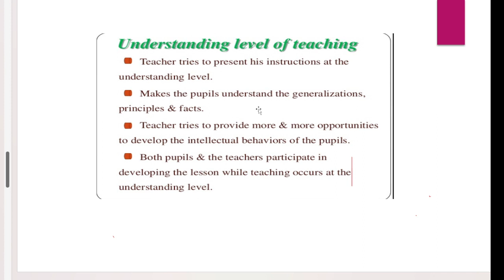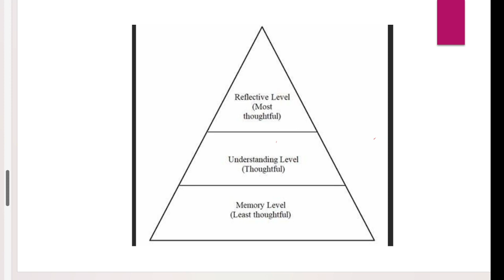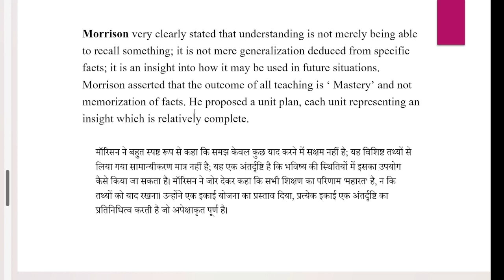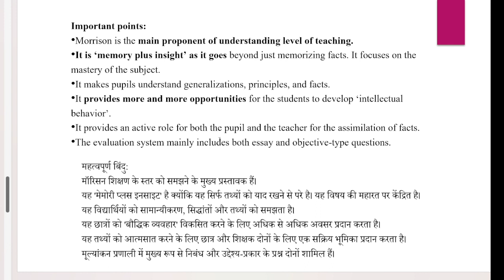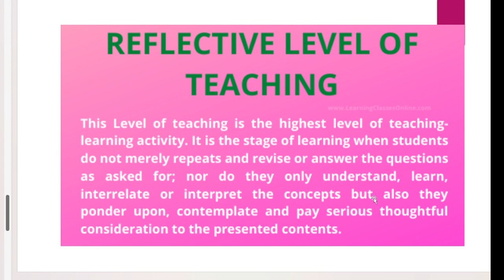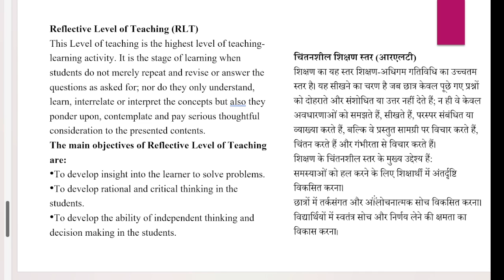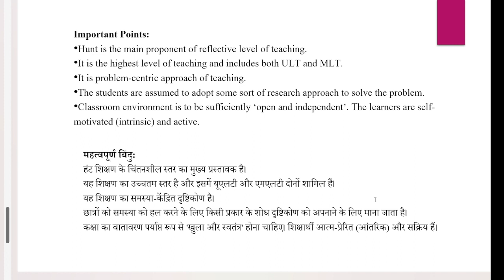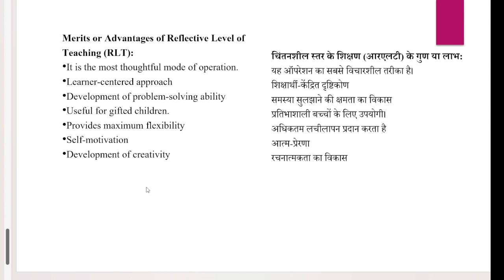UGC NET / UNIT-1 / PAPER -1 / Teaching Aptitude / Levels of Teaching / Understanding and Reflective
UGC NET / UNIT-1 / PAPER -1 / Teaching Aptitude / Levels of Teaching / Memory Level of Teaching,
ugc net dec 2023 exam date ,
ugc net dec 2023 application form date,
ugc net dec 2023 preparation,
ugc net december 2023 form fill up ,
ugc net december 2023 application form date ,
ugc net exam dec 2023,
ugc net exam form december 2023,
ugc net dec 2023,
nta net dec exam 2023,
net dec exam kab hoga,
net dec exam kab hai,
net dec exam kab hota hai,
ugc nta net dec notice,
ugc nta net dec update,
ugc nta net dec update news,
net exam 2023,
net exam 2023 update,
net exam 2023 latest news,
net exam 2023 notification,
net exam 2023 syllabus,
net exam 2023 form fill up,
net exam 2023 june notification,
net exam 2023 application form last date,

net2023 update,
ugc net 2023 syllabus,
ugc net 2023 syllabus for computer science,
ugc net syllabus 2023 paper 1 ,